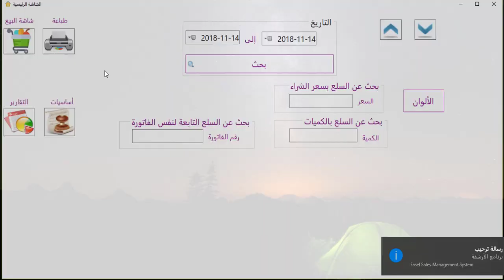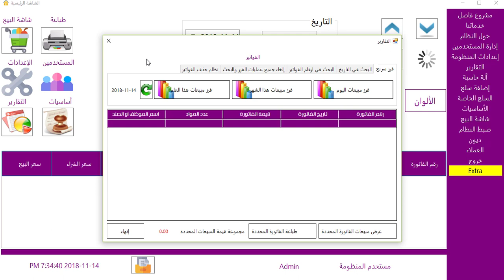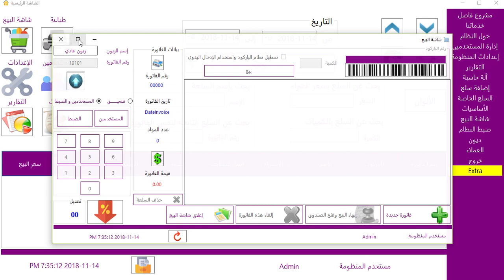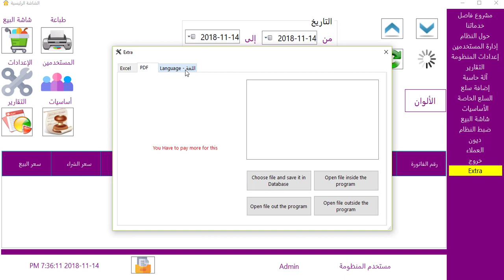منظومة مبيعات - يمكنك الحصول على الكود المصدر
فيديو يوضّح مزايا و الشاشات و الخدمات المتوفّرة في منظومة المبيعات الجديدة.
المنظومة بعنوان (السرعة، الدقّة، الأمان، الحماية، الإعتمادية و سهولة الإستخدام)
المنظومة تعمل و مناسبة لمتاجر و محلات الغذائية، الهواتف النّقالة، قطع الغيار و أي نشاط تجاري يعمل كنقطة بيع.
- الفيديو يوضّح لماذا تعتبر هذه المنظومة خيارك الأفضل (من التقارير اليومية و الشهرية و السنوية و إلى وجود ميزة تخزين ديون).
سعر المنظومة 450 دينار ليبي فقط، في حالة الشراء يتم إرسال المنظومة و طريقة التثبيت و طريقة الإستخدام عبر البريد في فيديو مصوّر و مذكرة إستخدام وعملية الدفع تتم عن طريق كروت دفع مسبق للمواطنين في ليبيا و كروت امازون للعملاء خارج ليبيا.
يمكنك الحصول على الكود البرمجي الخاص بالمنظومة أيضاً بسعر 3000 دينار ليبي فقط بنفس أسلوب التسليم و الدفع للمنظومة.